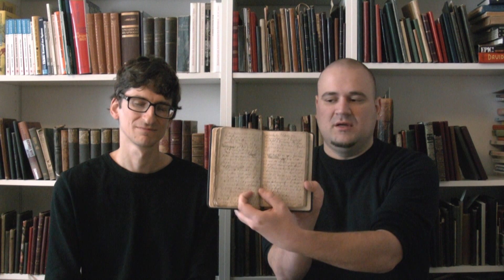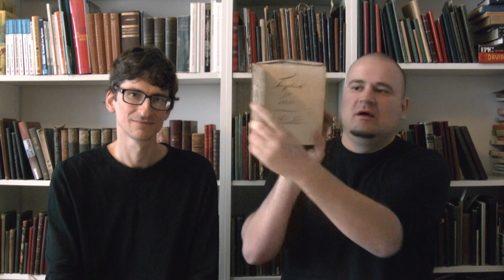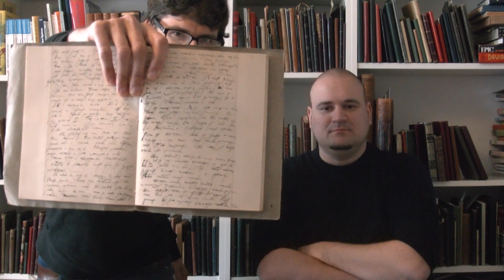Interessante Handschriften aus unseren Archiven - Teil 1 von 2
Theodor Schmidt & Sebastian Kuboth berichten über außergewöhnliche Tagebücher und Briefe.